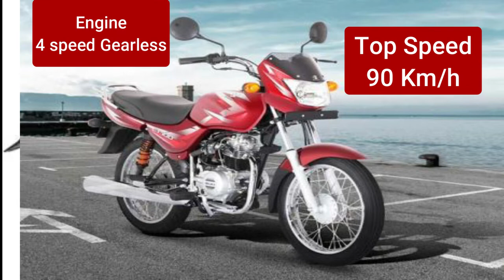TOP 4 Cheapest Bike in India, HERO Hf Deluxe, Honda CD110 , Bajaj CT100, TVS sport | SP SKYWARDS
I think,  India's TOP 4 (Four) Cheapest Bike in India, HERO Hf Deluxe, Honda CD110 Dream, Bajaj CT100 and TVS sport. these bike are really fuel effective and low budget bike and most selling bike of these brands. So if you want to know which bike we have to buy then please watch this video till end.

top 5 most fuel efficient bikes in india
top 4 most fuel efficient bikes in india
top 3 most fuel efficient bikes in india